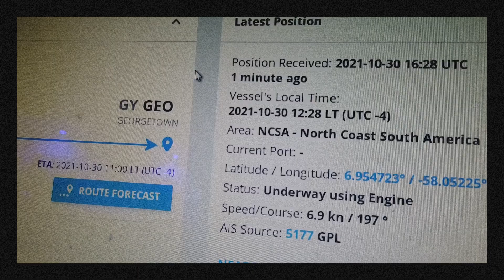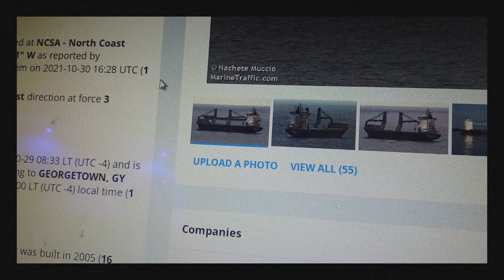New films trailer at Cortina City Mk3 Cortinas! WOW!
WOW!!! We have some special films for you in the pipeline. New cars coming into the fleet from far away shores...Mk3 Cortina time warp car review, fleet maintenance films with Richard 'The muscles from Brussels', so much more to come. and a very special car SOS styled final film, we reunite a restored Mk3 with it's owner after a big restore...it's been emotional, see you around, see you at the City!!! I cant make the films without this support. Pete.